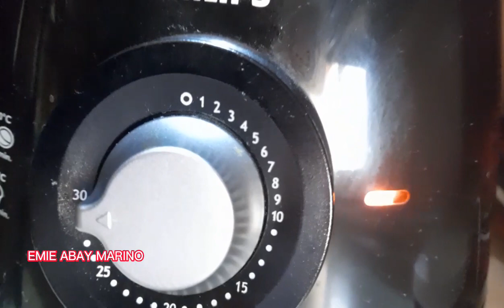COOKING # TIME/KSA @EMIE ABAY MARINO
# cooking time emie Abay Marino vlog